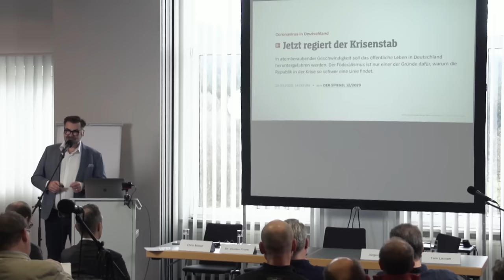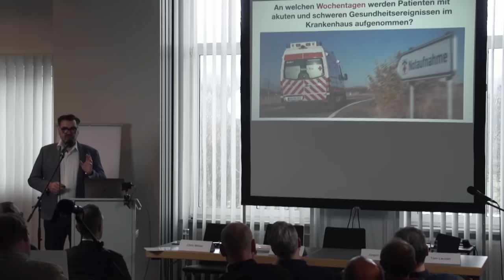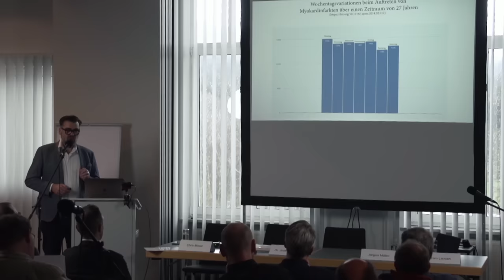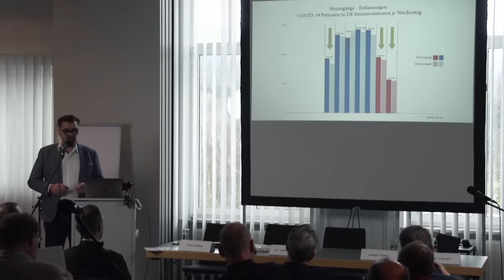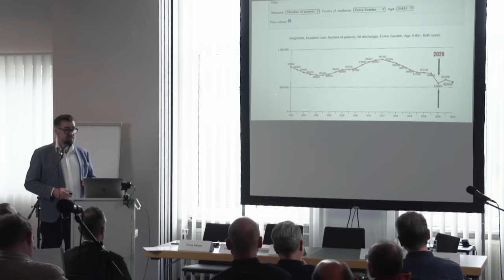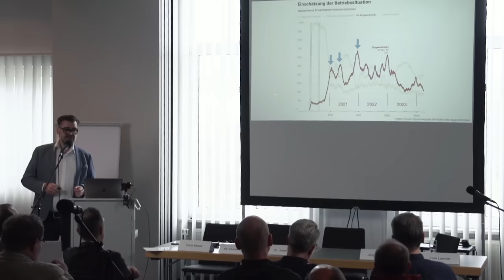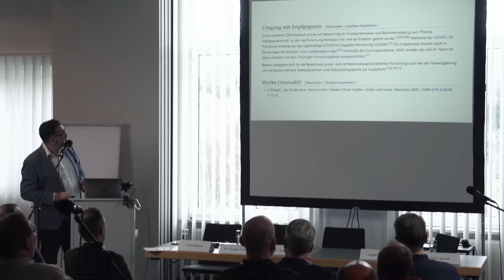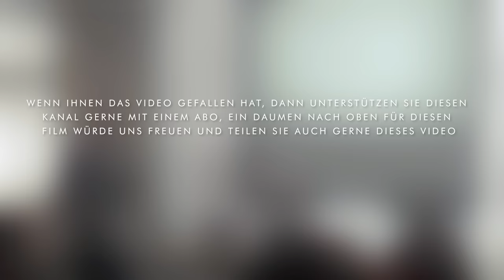Tom Lausen - Die nächste „Pandemie“ - Messpunkte zum Erkennen von erfundenen Gesundheitskrisen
Fahrenbacher Corona – WHO und Klimawandel Symposium
Freitag, 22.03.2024 bis Sonntag, 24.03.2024

Der Spannungsbogen des Symposiums reicht von der Entstehung der Coronapandemie über die geplanten WHO- Verträge bis hin zum Klimawandel und der Bedeutung von CO2. Gibt es einen roten Faden?
Wir widmen uns der Aufarbeitung der Coronamaßnahmen in ihrer Genese und ihren medizinischen und grundrechtsrelevanten Auswirkungen auf die Bevölkerung. Dabei liegt der Fokus auf der Ärzteschaft und deren strafrechtlicher sowie zivilrechtlicher Verantwortung im Rahmen der politischen Vorgaben. Ist Amnestie eine Lösung?

Referenten:
Tom Lausen, Dr. Gunter Frank, Chris Moser, Dr. Josef Hingerl, Jürgen Müller, Dr. Beate Pfeil, Dr. Martin J. F. Steiner

'Möge die gesamte Republik mit dem Finger auf sie zeigen.' -

Corona-Studie: Halbe Million Fälle mit schweren Impf-Nebenwirkungen bei uns?

Techniker Krankenkasse musste 2021 rund 440.000 Behandlungen von Impfnebenwirkungen bezahlen. Dabei hat die TK ca. 11 Millionen Versicherte. Spritze doch nicht nebenwirkungsfrei?

-- Paul-Ehrlich-Institut bewertet in Sicherheitsbericht vom 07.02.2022 bei 85 Todesfällen in Zusammenhang mit den Covid-19-Injektionen einen "ursächlichen Zusammenhang mit der Impfung als möglich oder wahrscheinlich"

, S. 9

-- Laut des wöchentlichen Lagebericht zur Coronavirus-Krankheit-2019 RKI vom 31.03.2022 stellen bei den symptomatischen COVID-19-Fällen Personen mit Auffrischimpfung die mit Abstand größte Gruppe der ansteckenden Personen:

, Seite 29

Die ‚Wissenschaft' ist für die Gerichte das RKI und das ist die Exekutive, die ausführende Gewalt -

-- Infektionssterblichkeit von SARS-CoV-2 im Bereich einer mittelschweren Grippe – in der Heinsberg-Studie bei 0,37 Prozent:

‚Sie liegt für SARS-CoV-2 für den Ausbruch in der Gemeinde Gangelt bei 0,37 Prozent“, sagt Studienleiter Prof. Dr. Hendrik Streeck, Direktor des Instituts für Virologie am Universitätsklinikum Bonn.‘

Es wird zugegeben, dass 2020 nicht mehr Menschen als ohne Corona verstorben sind.

-- Für eine Pandemie hätten aber deutlich mehr Menschen sterben müssen als 2018.

(Beim Vergleich von Sterbezahlen müsste zudem auch die Zunahme der Bevölkerung und die starke Zunahme des Bevölkerungsanteils der Leute über 80 berücksichtigt werden. Auch sollte zwischen Leuten, die einmal einen positiven pcr-Test hatten und dann irgendwann in der Zukunft danach verstorben sind, und Leuten die tatsächlich an Covid verstorben sind, unterschieden werden. Wenn alle mit positivem pcr-Test Verstorbene als wegen Covid-Verstorbene hingestellt werden, ist das Betrug. )

‚Als noch frappierender bezeichnet die WELT die Zahlen der Kalenderwoche 45, über die Tschentscher sagte, in 90 Prozent der Fälle seien Ungeimpfte infiziert. Tatsächlich waren laut Zeitung in 63,2 Prozent der Fälle der Impfstatus unbekannt. 22,5 Prozent waren demnach Geimpfte. Und mit Sicherheit ungeimpft waren laut der Drucksache nur 14,3 Prozent.

Mehrzahl der Covid-Patienten gar nicht wegen Corona im Krankenhaus – Zahlen falsch?

„Corona bei 80 Prozent der offiziellen Covid-Toten wohl nicht Todesursache“